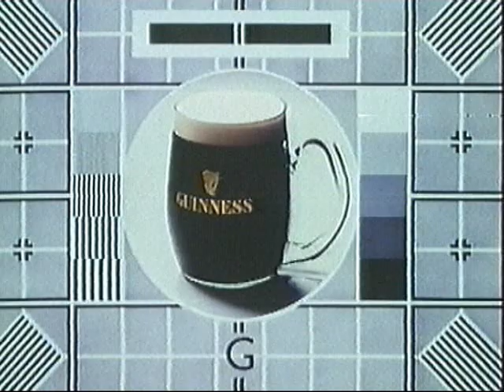Guinness 'Test Card' 30sec TV Ad.